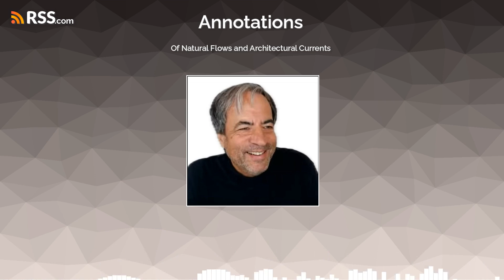Of Natural Flows and Architectural Currents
Nico Andreas Heller in Conversation with Lenka Petrakova.
Lenka’s futuristic designs are inspired by her study and love of nature. Improvements in technology, digital design, AI integration and material developments enable her to design organic structures, often on an epic scale, that promote community, are sustainable and operationally highly efficient. Beauty in architecture, as in nature, she maintains, is not a goal in itself, but the manifestation of a well-functioning organism. Is this where the architecture of the early 21st century is headed?
In this dialogue, we reflect on some of the dominant currents in architecture today (beyond sustainability) and how these currents impact Lenka’s practice, before taking a closer look at The 8th Continent, a private project she has been working
Lenka Petrakova is an international architect who has worked in New York, Los Angeles, London, Vienna and Bratislava. Since May 2017, she has worked at Zaha Hadid Architects (ZHA) in London, where she is the Lead Architect. She has worked on over 40 projects in 10 countries and spent most of her time working in high-rise building design. Her personal and academic work has been exhibited internationally in Venice (Venice Biennale), Vienna, Zlín, Bratislava and Beijing. She has received numerous awards, including the 2020 Grand Prix Award for Architecture and Innovation of the Sea from Foundation Jacques Rougerie Génération Espace Mer - Institut de France and the Zlín Design Week Award for Innovation in 2017.
For more information about Lenka Petrakova, please visit lenkapetrakova.com.